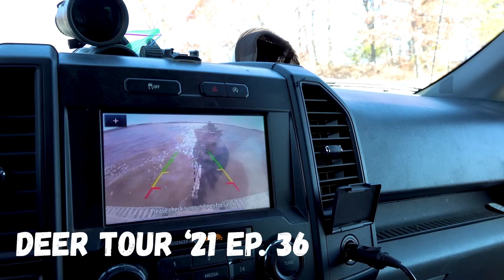Hunting LOCKED DOWN BUCKS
Zach and Jake sit in the truck and watch a plains whitetail buck locked down with a doe as they discuss the nuances of hunting bucks in through what many consider the "Lockdown Phase" of the rut.